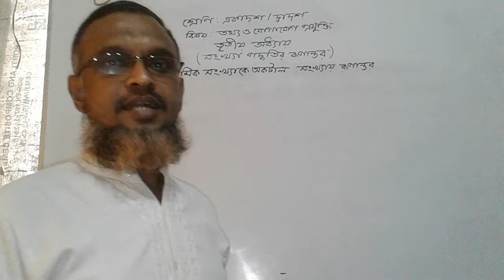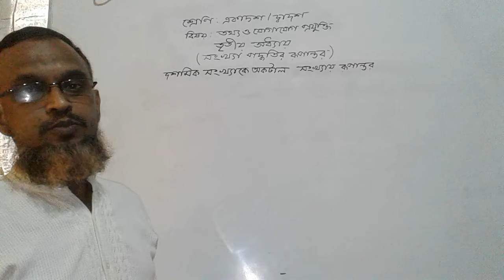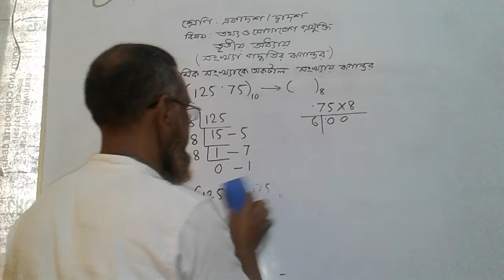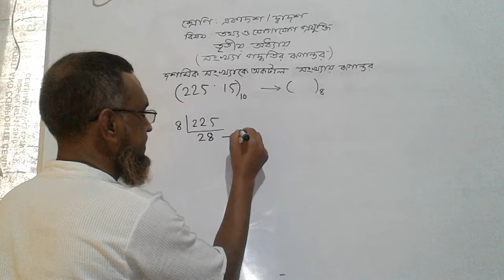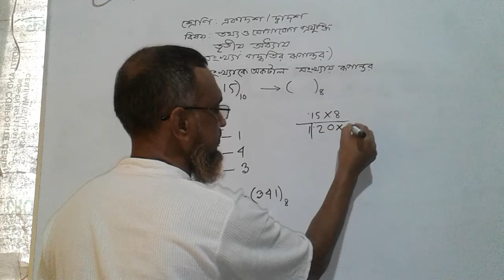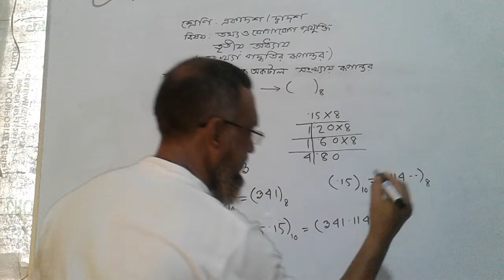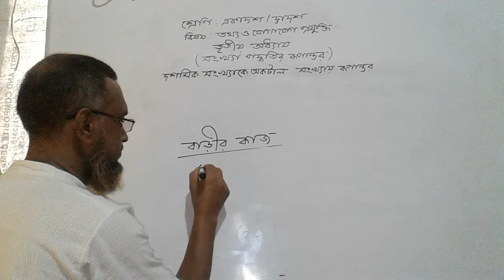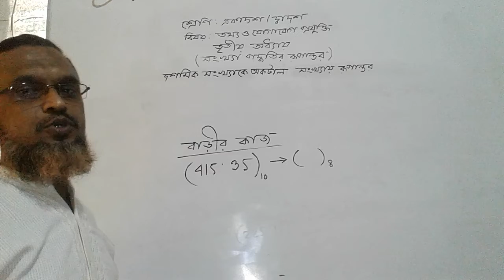তথ্য ও যোগাযোগ প্রযুক্তি/ তৃতীয় অধ্যায় / দশমিক সংখ্যাকে অকটাল সংখ্যায় রূপান্তর।